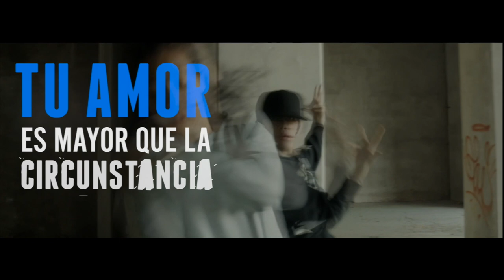Radikl - Amor Verdadero Ft. Rubinsky RBK (Video Oficial)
Fecha de lanzamiento: 15 DE Febrero del 2018

AmorVerdadero es el segundo sencillo del albúm MenosDeMi quinto disco de estudio de Radikl.

Dirección y producción de video por: David Miranda (Criteria Films)
Producción, música y letra por: Marcos Duarte
Mezclado y masterizado por Fabian Rios en Farios Studios, Cúcuta, Colombia.
feat: Rubinsky RBK

Sigue a Radikl en twitter, facebook e instagam como: Radikloficial